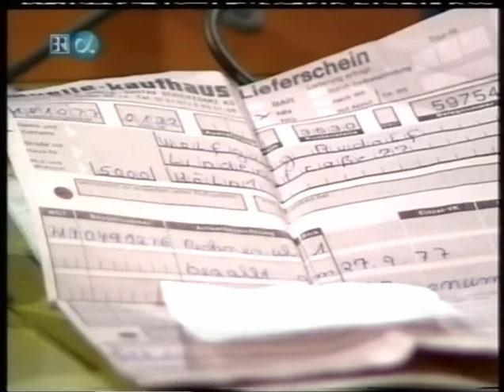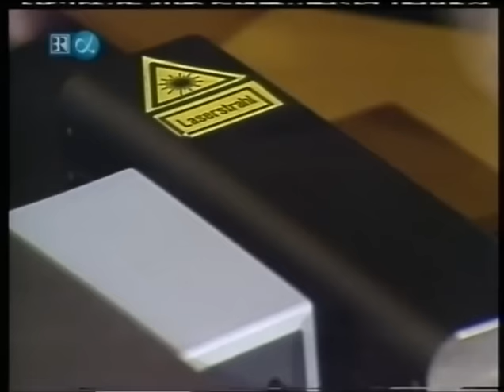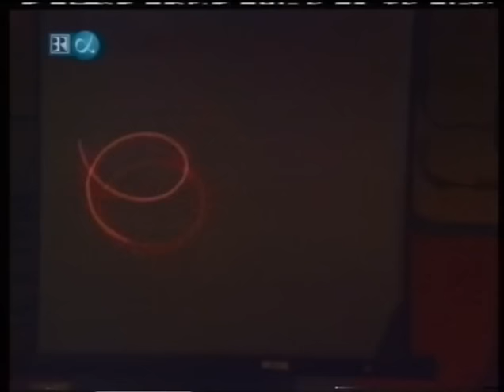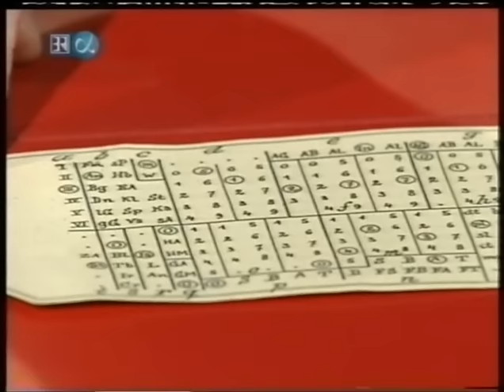WDR ComputerClub classic Nr. 399 (vorletzte Sendung)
Nach 22 Jahren und 400 Sendungen WDR Computerclub wurde das beliebte Computermagazin mit Wolfgang Back und Wolfgang Rudolph im Jahr 2003 abgesetzt. Aber als ComputerClub 2 lebt das Magazin auf NRW.TV und unter cczwei.de weiter.